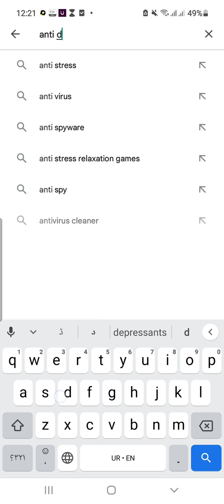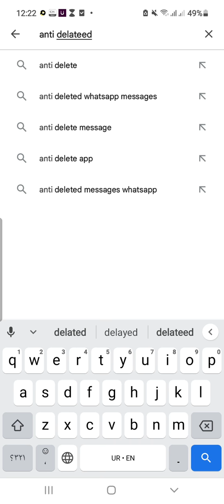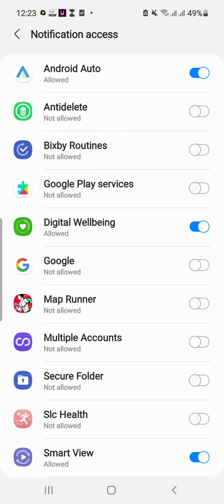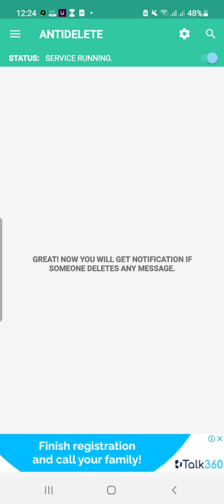how to read deleted messages in WhatsApp،Pashto